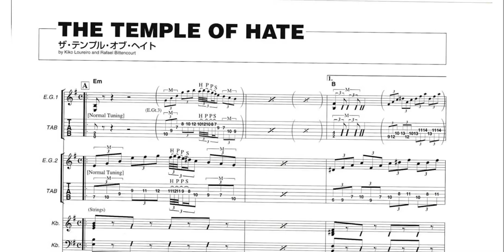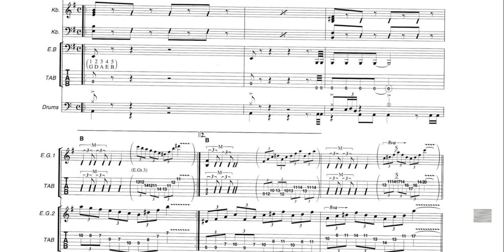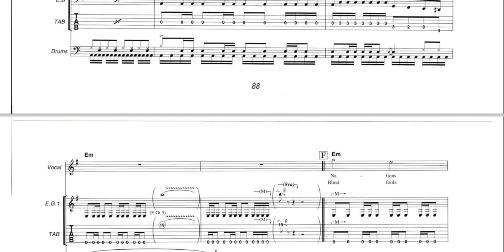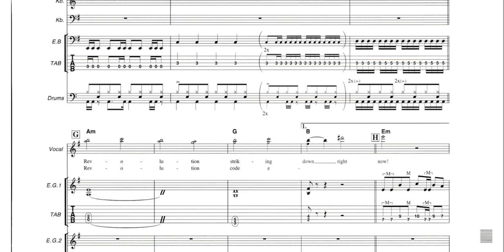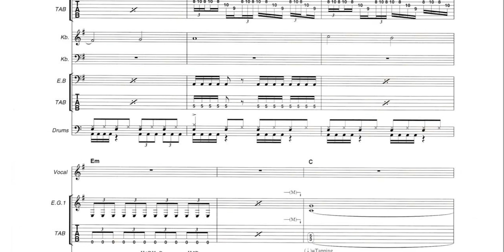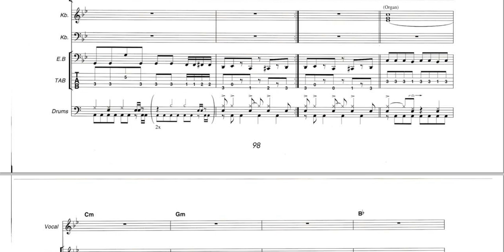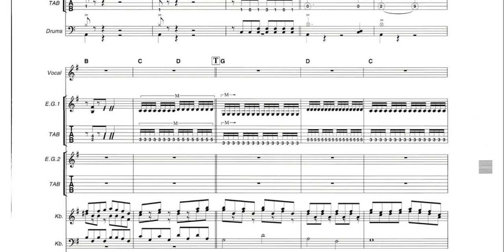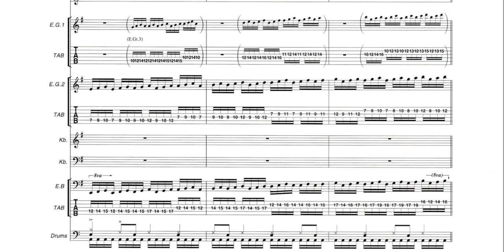Angra - Temple of Shadows